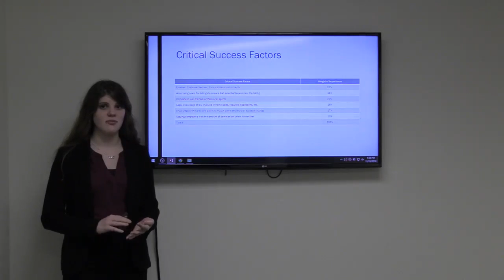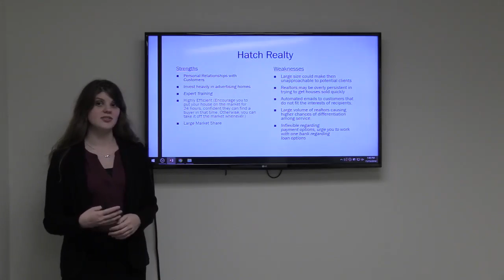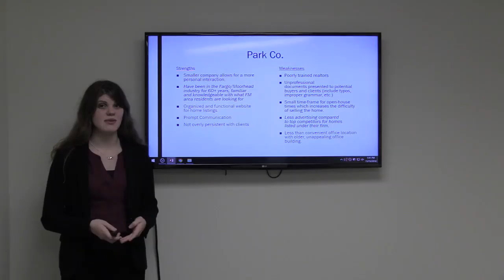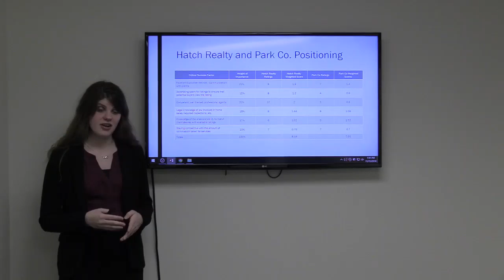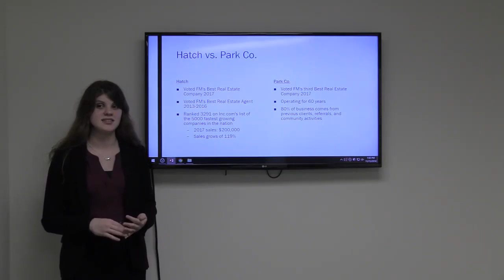Industry Player Highlight - Presenter: Sydney Thielbar